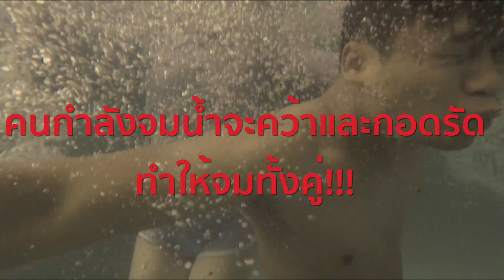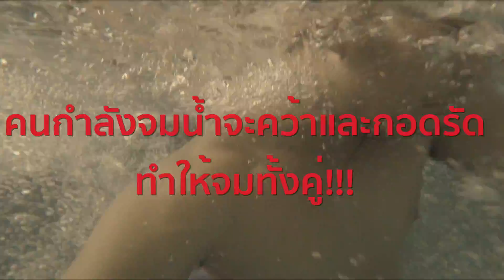How to ช่วยคนจมน้ำอย่างปลอดภัย!!! | รู้หรือไม่ - DYK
การช่วยคนกำลังจมน้ำ หากโดดลงไปช่วยโดยไม่รู้วิธีอาจทำให้จมน้ำเสียชีวิตทั้งคู่ ต้องตะโกนขอความช่วยเหลือ โยนของลอยน้ำให้ หรือยื่นของให้เกาะอย่าเข้าใกล้ ดูพร้อมๆ กันได้เลยที่ Did You Know...? คุณรู้หรือไม่